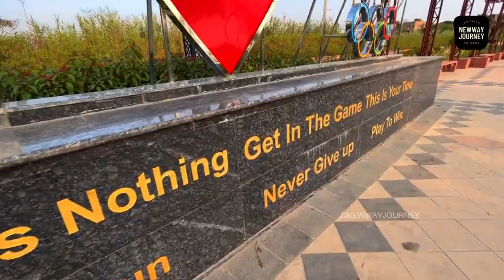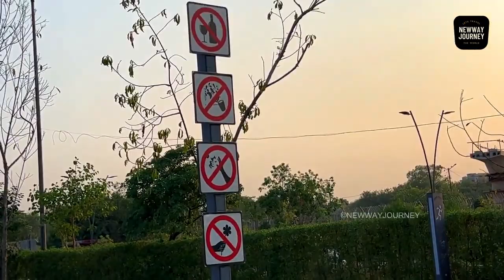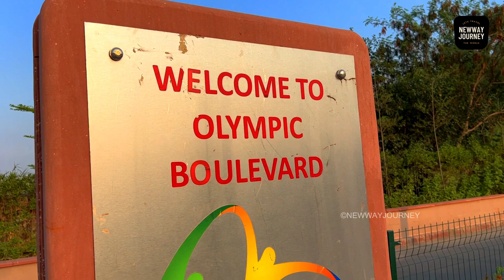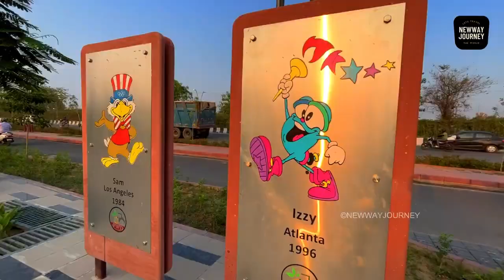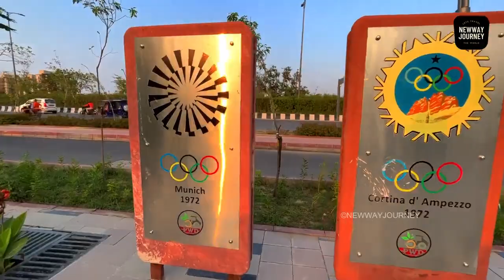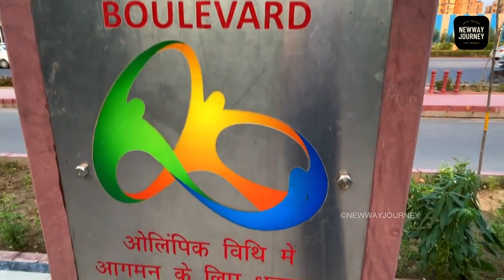Kejriwal Govt ने Delhi को G20 के लिए की World Class तैयारियाँ 😍😍 | AAP Delhi